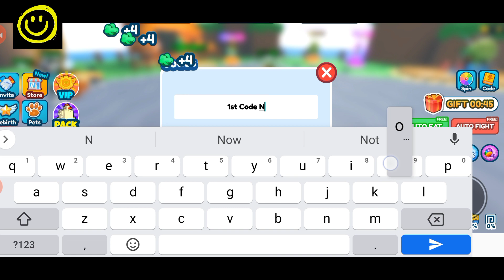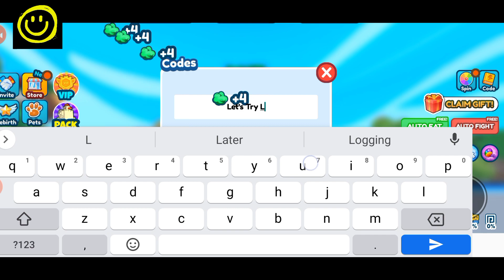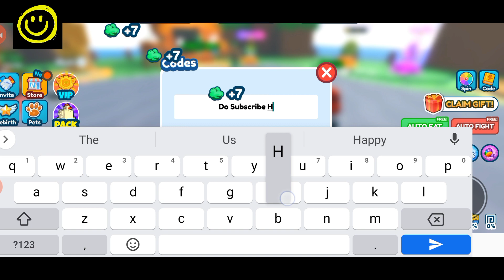🚨 New 🚨 FART A FRIEND CODES - CODES FOR ROBLOX FART A FRIEND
Welcome Guys

Thanks